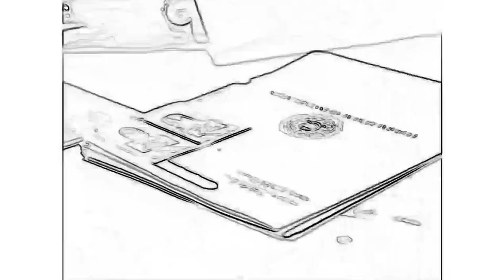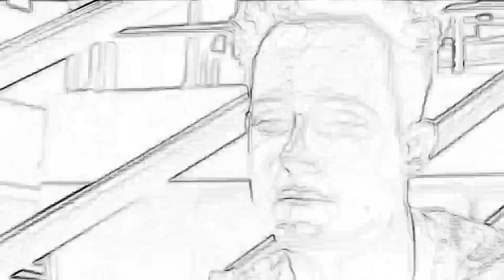Prison Story - Motion Comic made in Unreal 5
Special Agent Taylor gets his man, one way or the other.

Made with Rotoscope in UnReal Engine 5